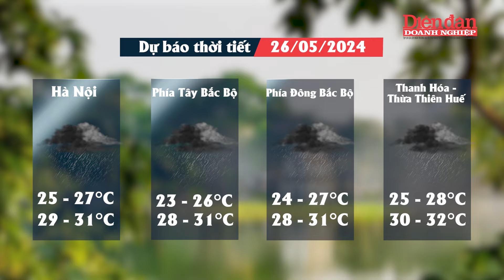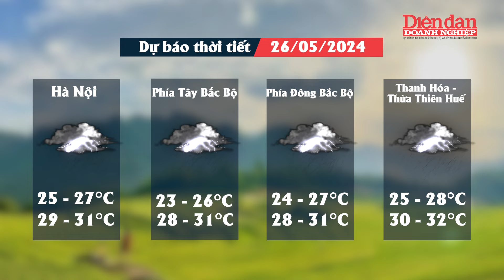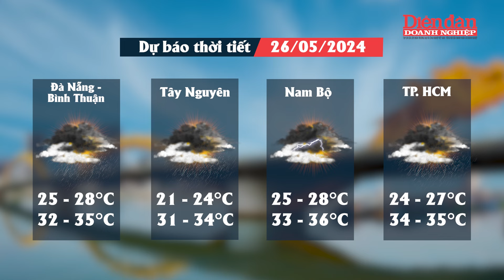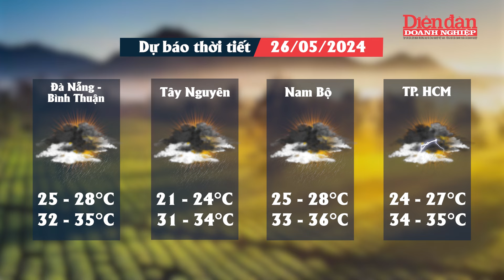Dự báo thời tiết ngày 26/5: Mưa rào và dông trải dài khắp cả nước, cảnh báo ngập úng vùng trũng thấp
DĐDN | Dự báo thời tiết ngày 26/5: Mưa rào và dông trải dài khắp cả nước, cảnh báo ngập úng vùng trũng thấp.
Trung tâm dự báo khí tượng thủy văn quốc gia vừa phát đi thông báo về tình hình thời tiết cho các vùng trên cả nước. Theo đó, khu vực Bắc Bộ và Thanh Hóa có mưa rào và dông, cục bộ có mưa to với lượng mưa 20-40mm, có nơi trên 100mm.
Trong mưa dông có khả năng xảy ra lốc, sét, mưa đá và gió giật mạnh. Mưa lớn cục bộ có khả năng gây ra lũ quét trên các sông, suối nhỏ, sạt lở đất trên sườn dốc và tình trạng ngập úng tại các vùng trũng, thấp. Đề phòng mưa với cường độ lớn trong một thời gian ngắn gây ngập úng tại các khu đô thị.

Mời quý vị và các bạn xem thêm:
👍Tạp chí Diễn đàn Doanh nghiệp